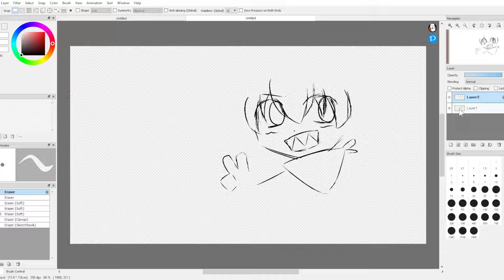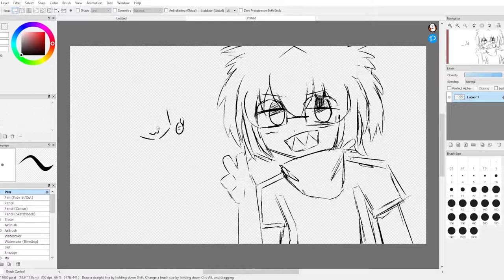a 50 second recording of me being really bad at drawing